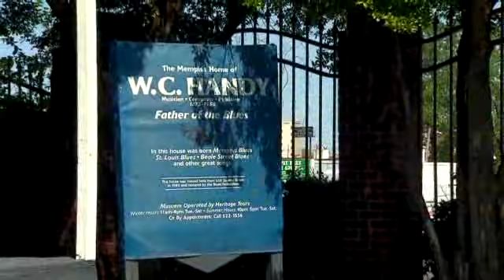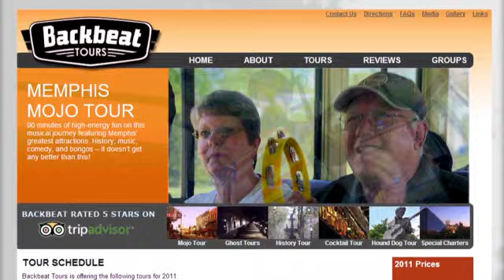HLN: Take a ride down Memphis' musical lane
This husband and wife team keeps Memphis' music and history alive. Ryan Smith has the story.